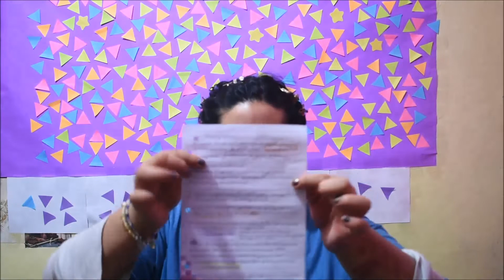Preguntas y Respuestas que vinieron en mi examen 2021 UNAM | Madam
Banco de preguntas 2021 UNAM.
Espero poder ayudar a muchas personas con este contenido.
Todos los dias subo contenido nuevo en Instagram: Madam349 por  si gustas seguirme
° Pregunta Extra: ¿Para que sirve el carbono 14? Determinar la antigüedad del material orgánico
° Respuesta : Fósiles. Elegir esta palabra entre los incisos a) b) c) d) .